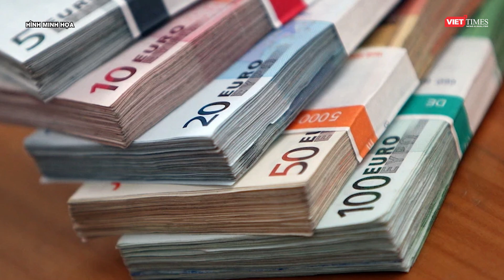Đức tuyên bố tịch thu 720 triệu euro tài sản của Nga tại ngân hàng | VTs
VietTimes | Văn phòng Công tố Liên bang Đức ngày 20/12 thông báo cơ quan này sẽ ra lệnh tịch thu hơn 720 triệu euro (tương đương với 789 triệu USD) từ một tài khoản ngân hàng nặc danh của Nga ở nước này trong khuôn khổ chiến dịch trấn áp của phương Tây liên quan đến chiến dịch quân sự của Nga tại Ukraine.